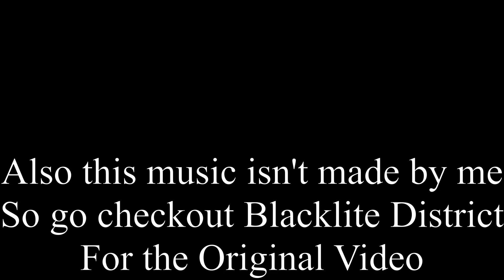Wishing Dead Montage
I really like the song Wishing Dead so I decided to make a bedwars montage out of the song. This song is made by Blacklite District so go checkout the original video.